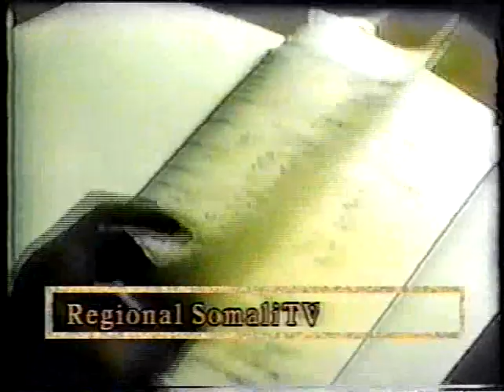Taariikhdii Somalia part 2